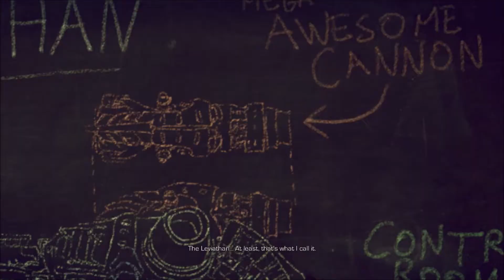Soluffka z Jotem: Enslaved Odyssey to the West - Chapter 10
"Mini Arok smiesznie biega :D"
                                              - Dom